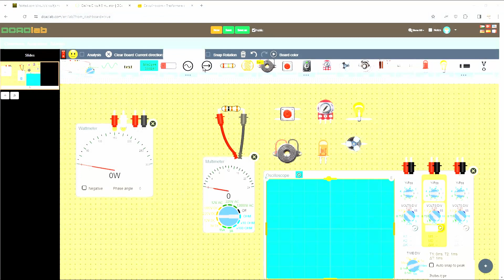Corso 📌 elettronica per principianti (intro 1)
Minicorso base di elettronica per principianti.
Introduzione.

Se hai bisogno un multimetro a basso costo lo puoi trovare su Aliexpress a questo link: